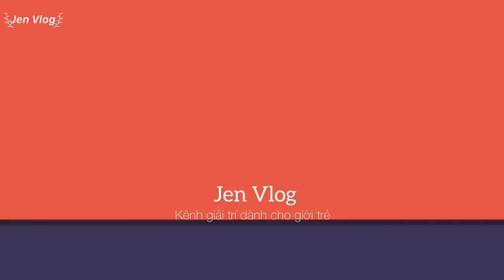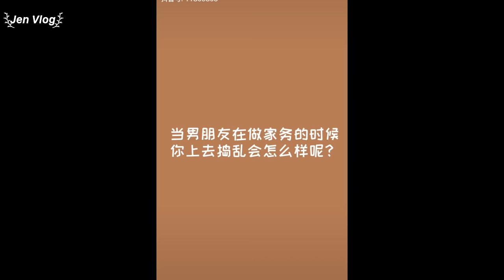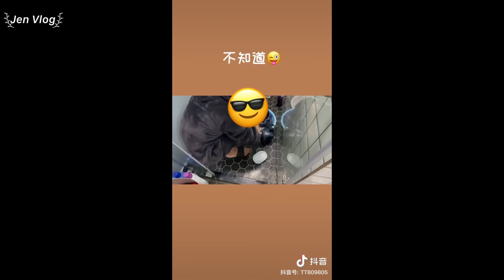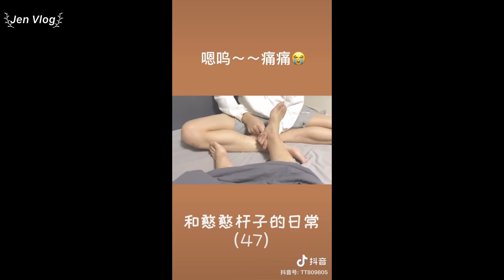[Vietsub/BL] Thê nô công phiên bản 1m98 || Xứng Đà & Can Tử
Douyin: TT809805

Jen Vlog